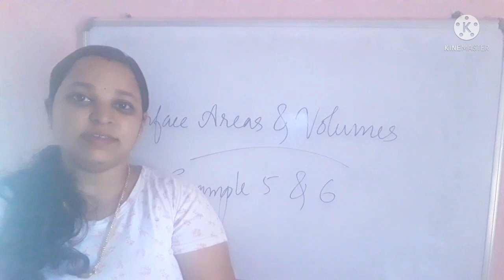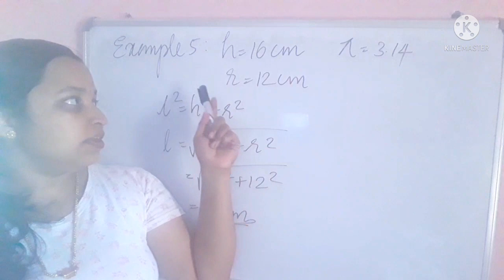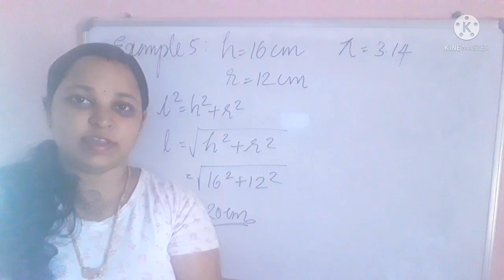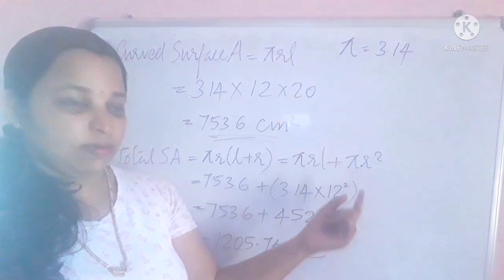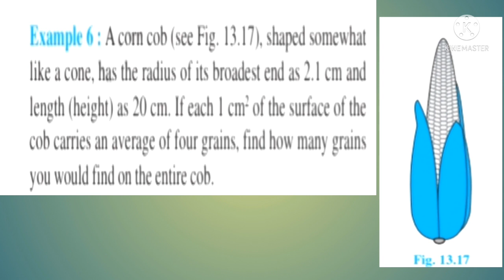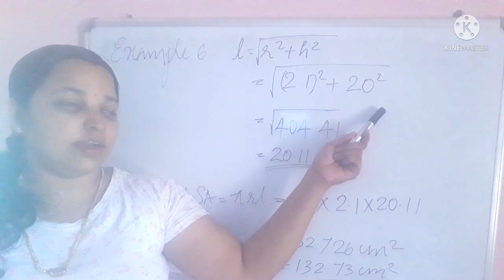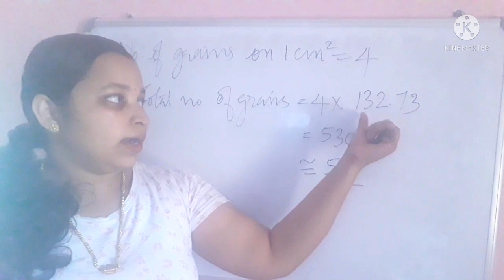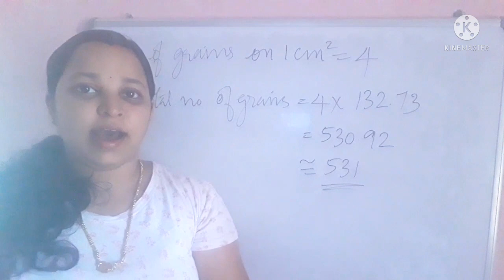Example 5 and 6 Surface Areas and volumes # Clasd 9 CBSE Maths Chapter 13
malayaleez trendz